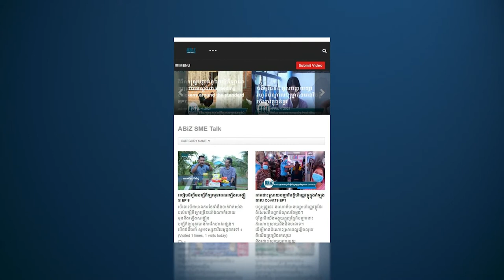ការផលិតគ្រឿងសង្ហាររឹមពីឈើប្រណីតម៉ៃសាក់ (EP1)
ការផលិតគ្រឿងសង្ហាររឹមពីឈើប្រណីតម៉ៃសាក់